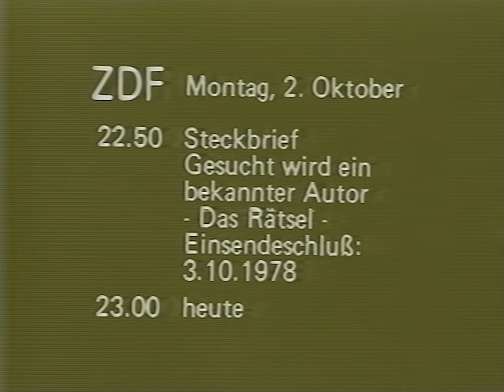ZDF Abendansage von Jutta Arzt u.a. zu DISCO '78 (02.10.1978)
Statt immer nur zu Hitparaden, zeige ich euch jetzt mal eine Ansage zu DISCO! Nur echt mit "seinen Hitz und Gecks", wie Jutta Arzt es hier so schön sagt 😉 Die Nachfolgende Sendung "Aus Forschung & Technik" habe ich auch auf einem anderen Band (leider nur 6 Minuten) und wird in kürze folgen!

Quelle: VCR-Standard (BASF VC 45)
Abspielgerät: Philips N1512
HDD-Rekorder: Pioneer DVR-530H
Mischpult: Nicht verwendet
Denoiser: NeatVideo v5
Schnitt: Adobe Premiere Pro